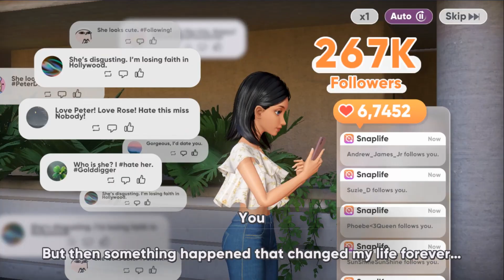Hollywood Crush - Episode 1 - Hollywood Whirlwind